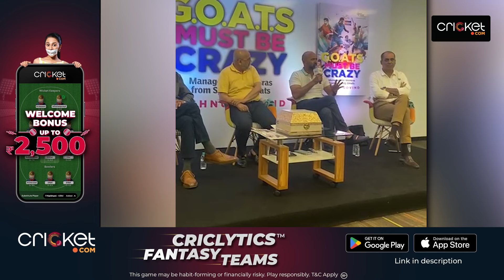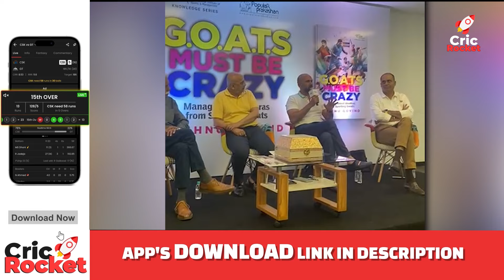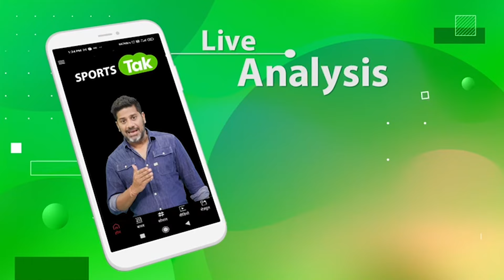EXCLUSIVE: VIRAT KOHLI की SUCCESS का SECRET आया सामने, COACH ने बताया क्यों VIRAT हैं बाकियों से अलग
India's bowling coach, Paras Mhambrey, is impressed with Virat Kohli's mental toughness. Mhambrey speaks about Virat's discipline and the secret behind his success.

Vikrant Gupta
Sports Tak
Aaj Tak
Sports Tak
BCCI